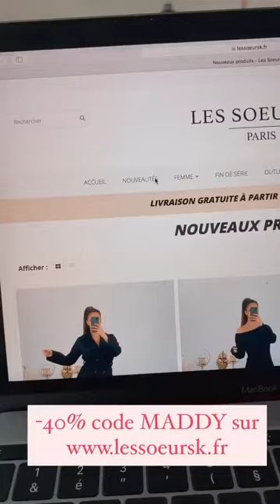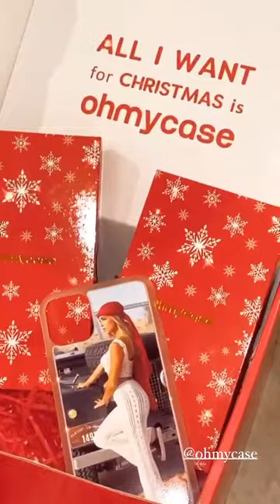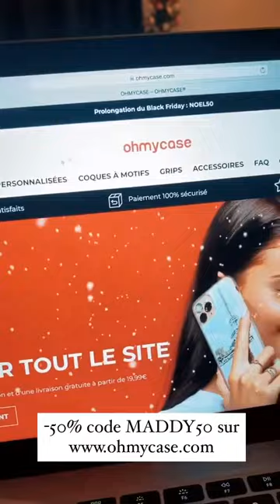MADDY BURCIAGA - 06 Décembre 2020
Salut les amis on se retrouve aujourd'hui pour un nouveau vlog du 06 Décembre 2020 enjoyyyyyyy :)